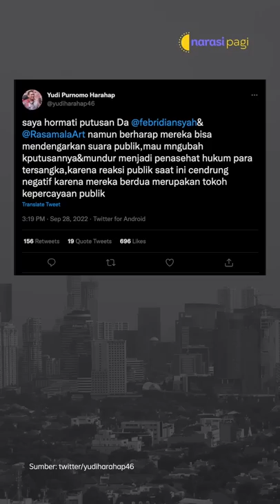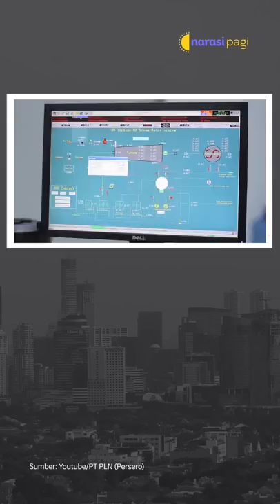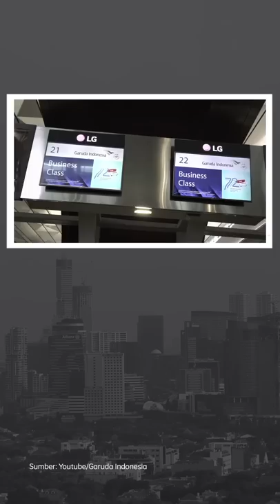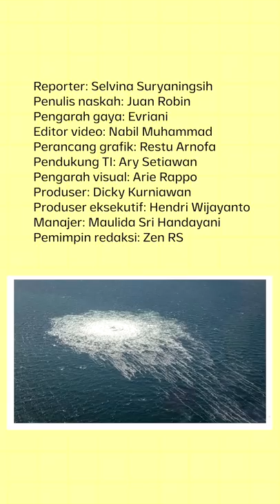PROGRAM KOMPOR LISTRIK YANG KONTROVERSIAL AKHIRNYA DIBATALKAN! | Narasi Pagi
Pemerintah lewat PT. PLN akhirnya membatalkan program konversi subsidi LPG ke kompor listrik. Keputusan ini diambil setelah program ini memicu perdebatan di masyarakat. Program ini dianggap bakal bikin masyarakat semakin terpuruk, karena pembengkakan biaya listrik akibat pemakaian kompor listrik.

Dari dalam negeri lainnya, berkas kasus pembunuhan Brogadir Yosua udah diterima Kejaksaan Agung. Dari dunia penerbangan, akhirnya ada kabar kalo Garuda akhirnya raup untung.

Dari luar negeri ada informasi penunjukan Perdana Menteri Arab Saudi yang baru, serta kabar bocornya pipa gas Rusia.

(Narasi)